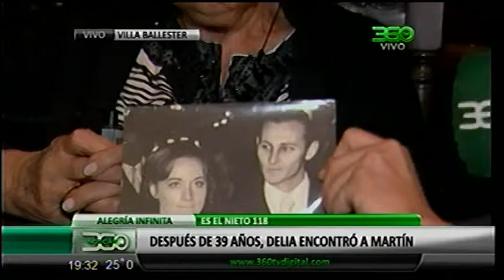360 TV - [Villa Ballester] Después de 39 años, Delia encontró a Martín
360 TV - [Villa Ballester] Después de 39 años, Delia encontró a Martín